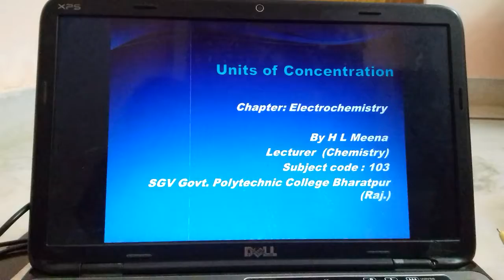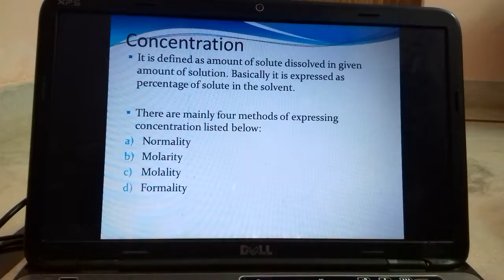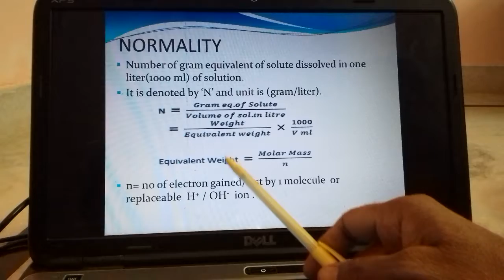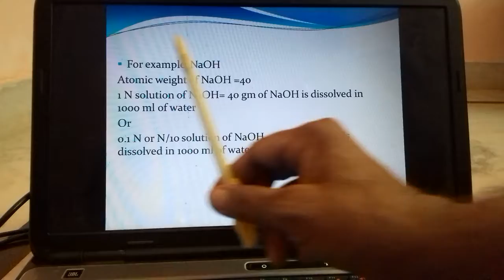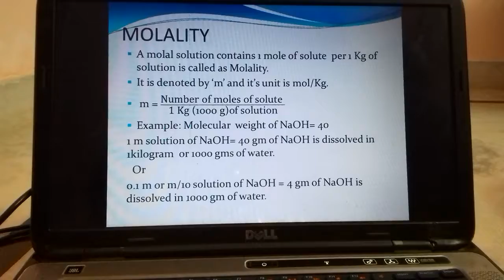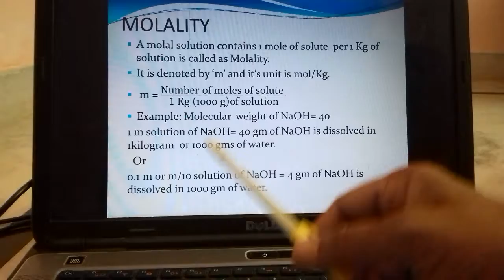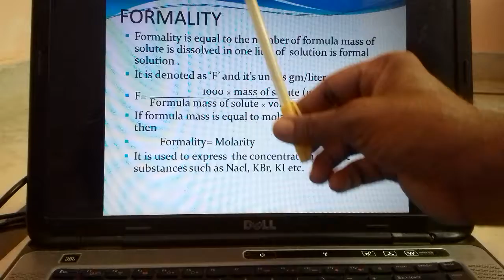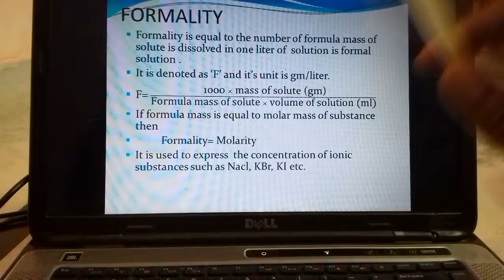103 Units of Concentration Part 3.2 by HARI LAL MEENA, SGVGPC Bharatpur